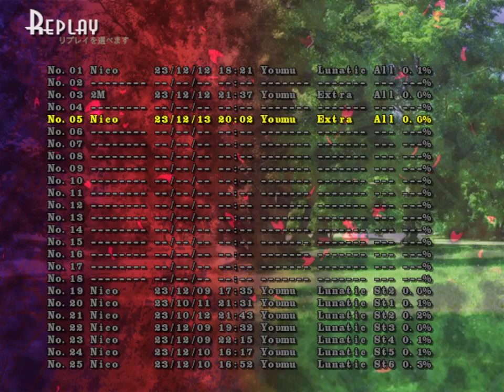Touhou 13 TD Perfect Extra Clear [Youmu | NoMiss NoBomb NoTrance]~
Fun stage. Fun boss.